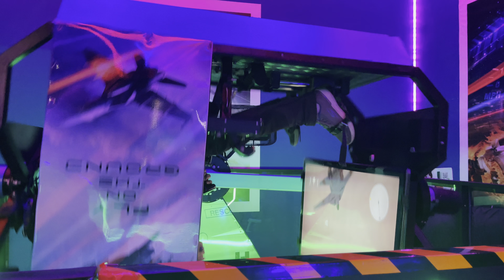Hafizsidasz | Future Land Sunway Pyramid | Top Gun 360 Fighter Jet | 2 |Futuristic Park | 13-08-2022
Hafizsidasz | Future Land Sunway Pyramid | Top Gun 360 Fighter Jet | 1 |Futuristic Park | 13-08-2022